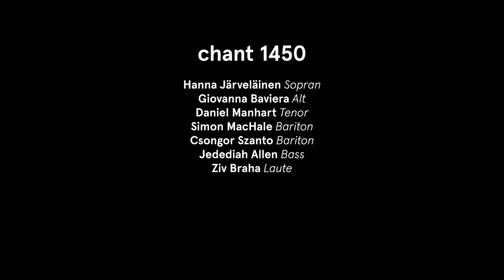Thomas Morley: Now is the month of Maying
Ensemble: chant 1450

Aus dem Konzert "England 1600: Old and New" vom 24. März 2021
Kapelle St. Anna Zürich

chant 1450:
Hanna Järveläinen, Sopran
Giovanna Baviera, Alt
Daniel Manhart, Tenor
Simon MacHale, Bariton
Jedediah Allen, Bass
Ziv Braha, Laute